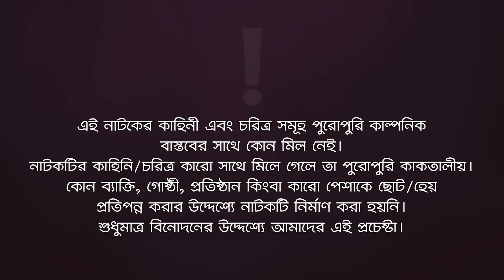Beain Shaber Velki | বিয়াইন সাবের ভেলকি | Eagle Team | Rafi, Rimon, Sagorika, Mawa | New Natok 2023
Eagle Music Watch is a Bangladeshi media house that entertains the people of the country with new creations of entertainment, information, and emotional videos. Our core strength is you, who are the reason we have come this far. Thanks to all of you who regularly watch our videos and support us. We look forward to your continued cooperation and support in the future.

Drama: Beain Shaber Velki | বিয়াইন সাবের ভেলকি
Script: Sulyman
Cast: Rafi Islam Sourov, Rasel Parvase, Rimon Khan, Jannatul Mawa, Mahi Islam, Sagorika Islam Minha, Rezvena Moushumi, Mohammad Jahangir Kabir
DoP: Noyon Molla
Edit: Anik Islam
Color: Md. Badhon
Background Score: Mahmudul Hasan Romance

📢 All the videos uploaded on the "Eagle Music Watch" channel are solely owned by us. Uploading any of the channel's videos, in full or in part, on any other YouTube channel or any other social media platform is completely prohibited. If you liked the video, please share it to contribute.